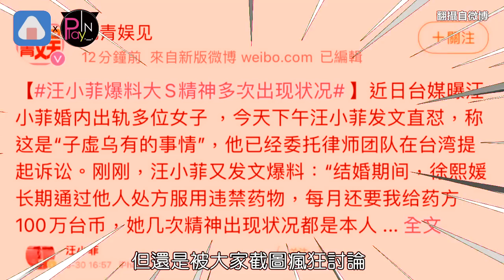【快訊】汪小菲不認出軌反控前妻用禁藥！大S回應了…揭月付百萬真相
汪小菲不認出軌反控前妻用禁藥！大S回應了…揭月付百萬真相